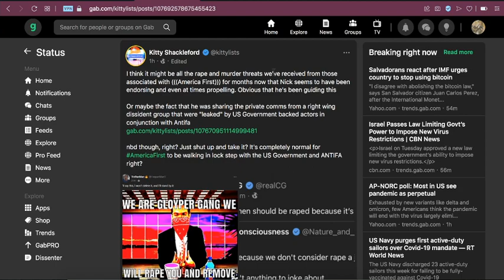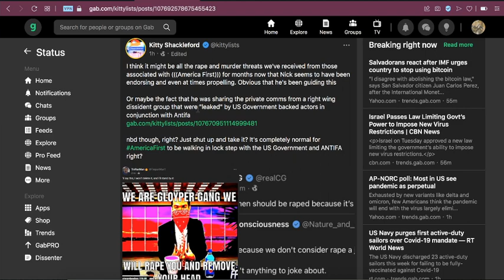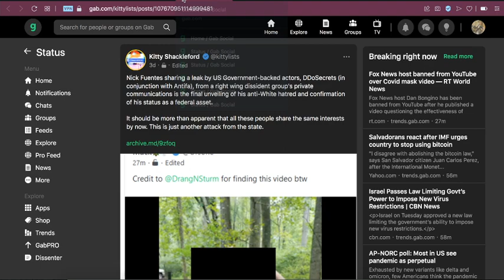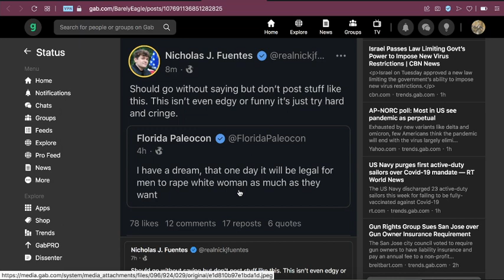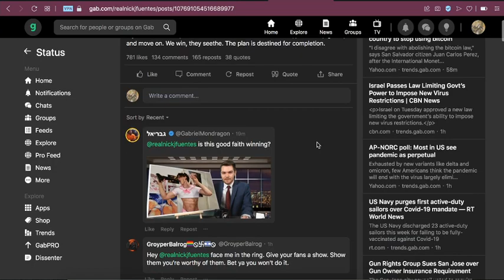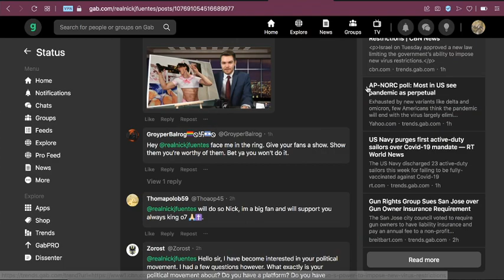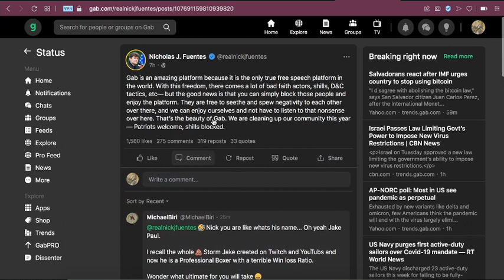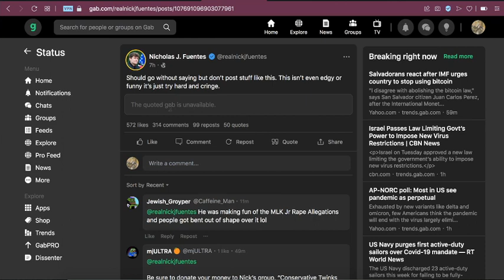Nick Fuentes and Groypers create mass block lists on gab to avoid being made fun of